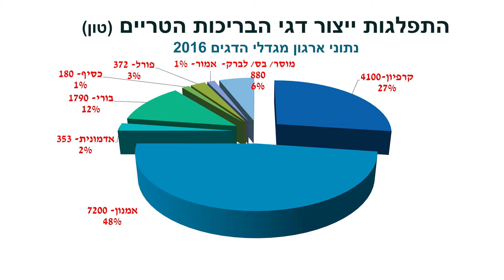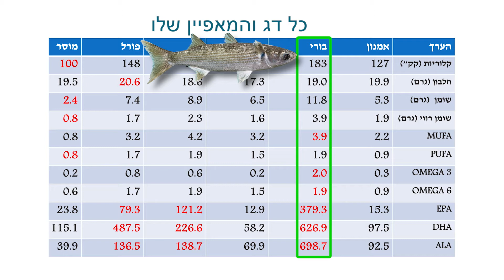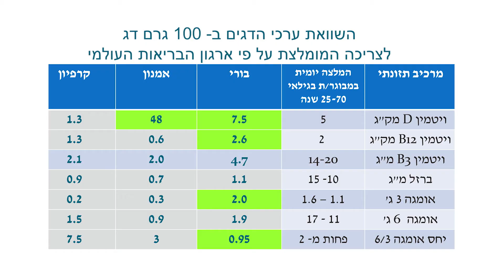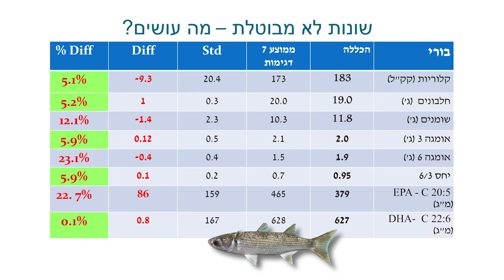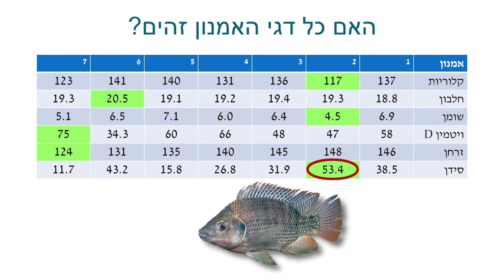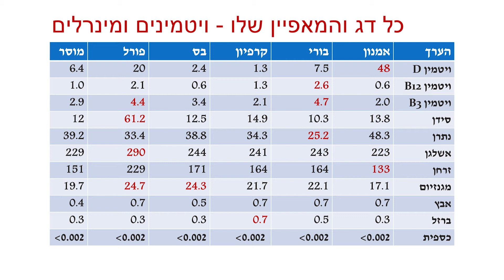תזונה מונעת - דגי בריכות בישראל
הרצאה מד"ר תורי גולדשטיין